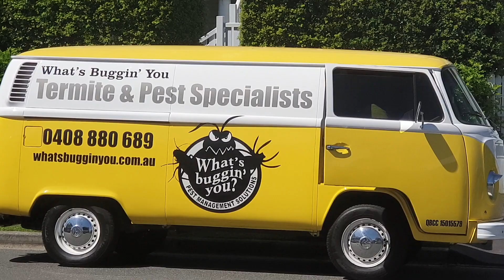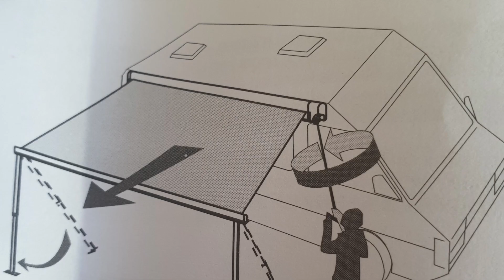WHEN YOU DOUBLE YOUR vanlife LIVING AREA EASY.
… Stay Awesome vanlifers #31 We install an Awning to the Renault Master. The Fiamma F45s will be mounted to the existing four universal roof racks. It was hard to find a video explaining this specific installation - so I made one. Hope it helps anyone wishing to mount their awning as secure and safe as possible. This awning is an absolutely awesome addition to the van.